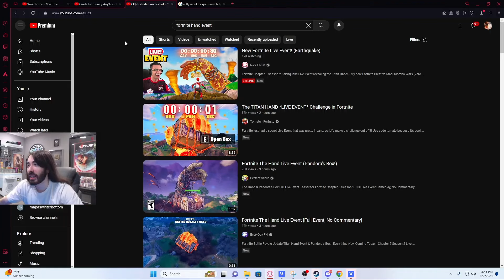Penguinz0 Reacts to the Fortnite Hand Event